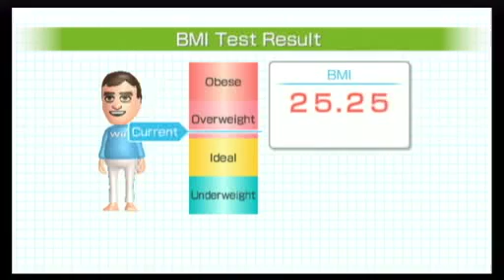1715 WIIFIT TVCM 2b BMI UK lifestyle 20s 110208